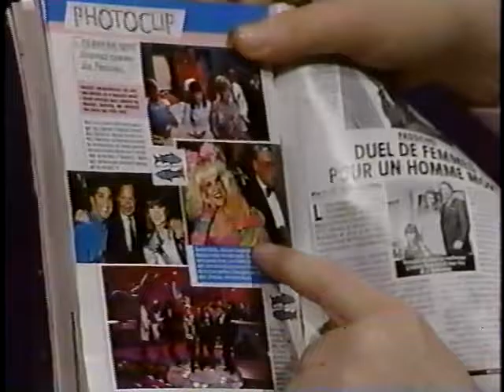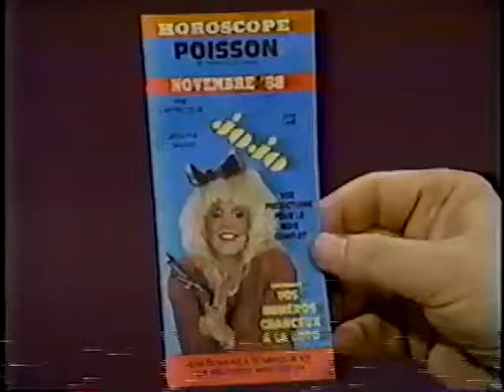JoJo on Joe Franklin Show.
Joe Franklin Show was JoJo's introduction to TV. She was a regular gust till the show went off air in 1993. The was broadcasted from WOR-TV in New York.